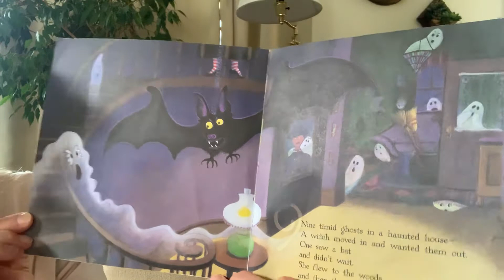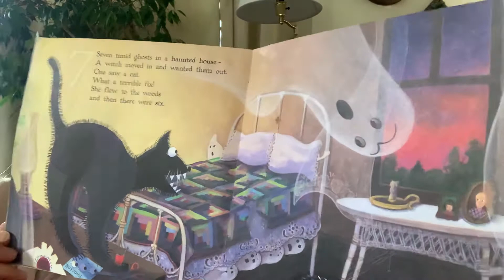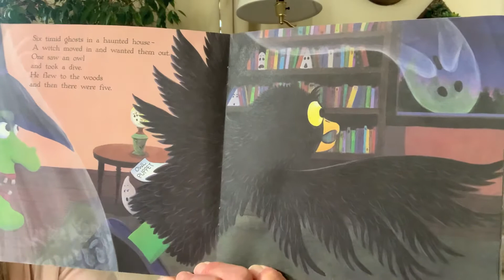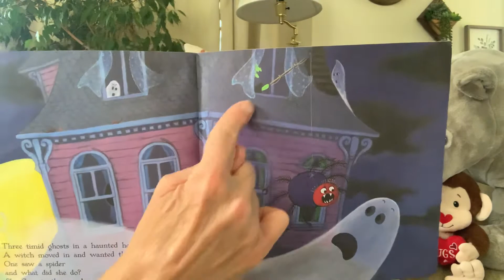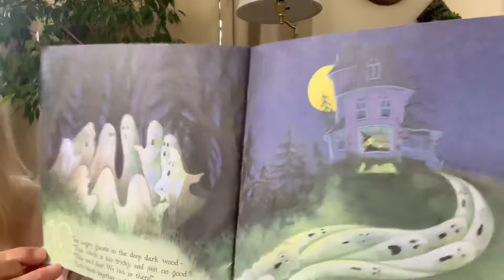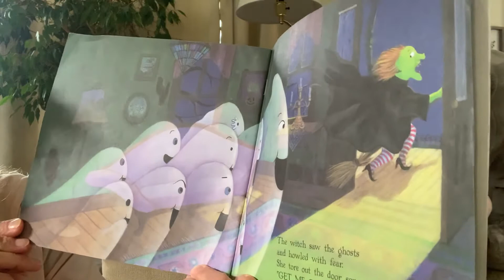Library Time Week 7! Ten Timid Ghosts by Jennifer O'Connell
Today we have spooky fun with ghosts! Listen to the story and learn to make ghosts to decorate your house for Halloween!